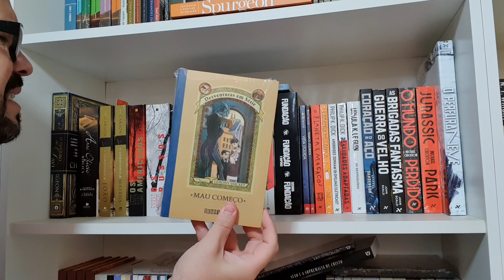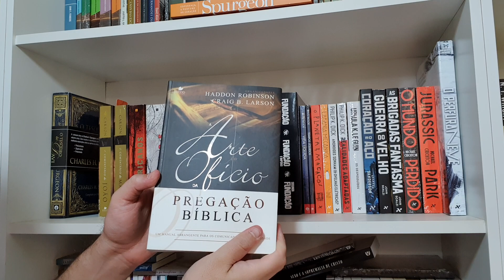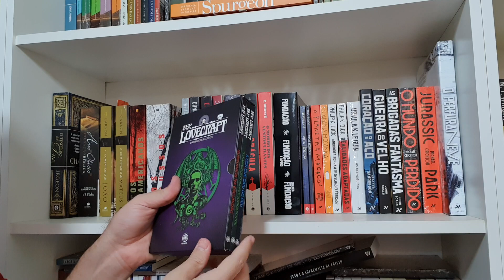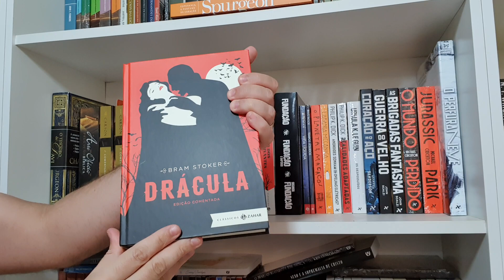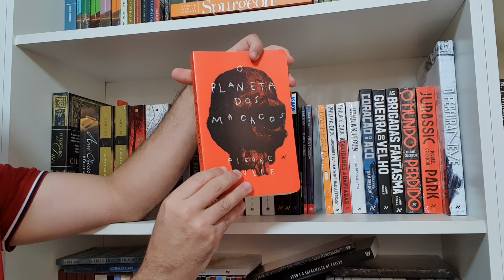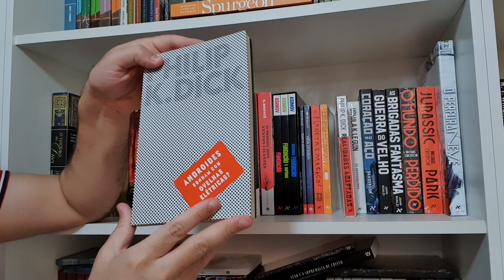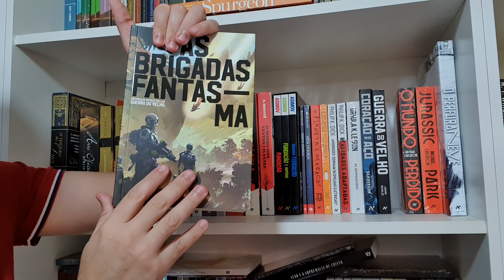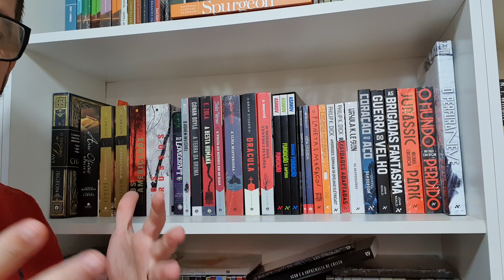BOOKSHELF TOUR 2020 - PARTE 07 | VÍDEO A05E64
Voltei para mostrar mais alguns livros da minha estante!

ONDE COMPRAR
Tesouros de Davi
A Arte e o ofício da pregação bíblica
O Comentário de João
O Comentário de Mateus
Os Americanos
Os Russos
Box HP Lovecraft
O Homem Invisível
A Terra da Bruma
A Besta Humana
A Volta ao Mundo em 80 Dias
A Ilha Misteriosa
O Morro dos Ventos Uivantes
Trilogia Fundação
Vida Líquida
Tempos Líquidos
Planeta dos Macacos
Laranja Mecânica
Androides Sonham com Ovelhas Elétricas
Realidades Adaptadas
Os Despossuídos
Coração de Aço
Guerra do Velho
As Brigadas Fantasmas
Jurassic Park
O Mundo Perdido
O Perfura Neve

ENVIO DE MATERIAIS
* O envio do material não garante sua exposição no canal.
Rafael Pablo da Silva
Praça Doutor Pedro Ludovico Teixeira
Caixa Postal: 115
Setor Central
Goiânia - GO
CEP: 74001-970